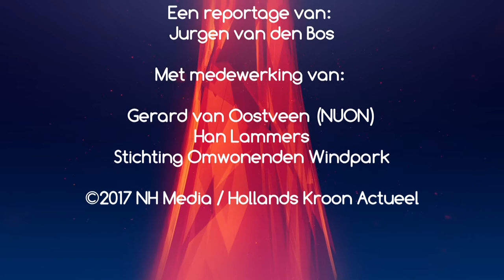Reportage 100 windmolens van 200 meter hoog in de Wieringermeer